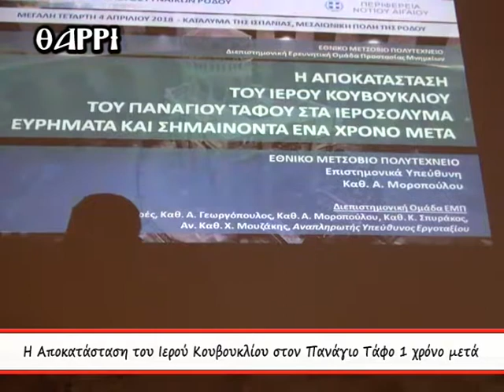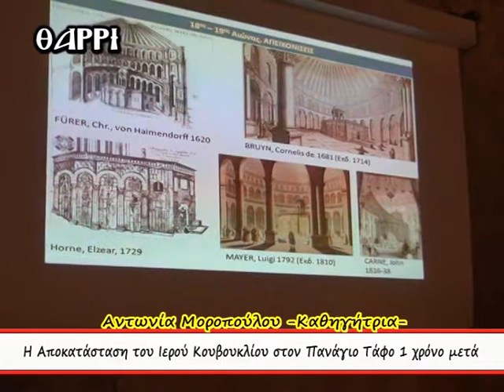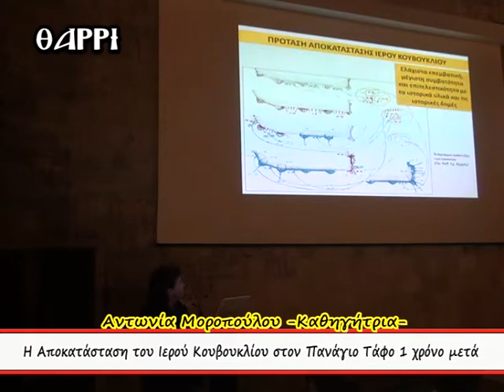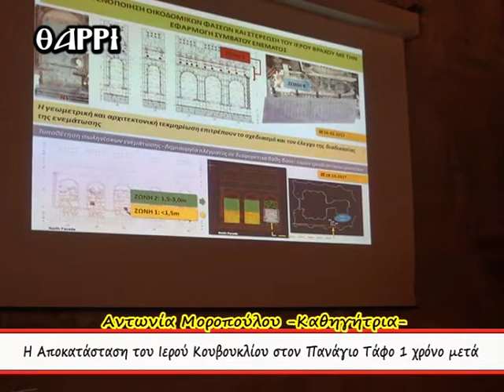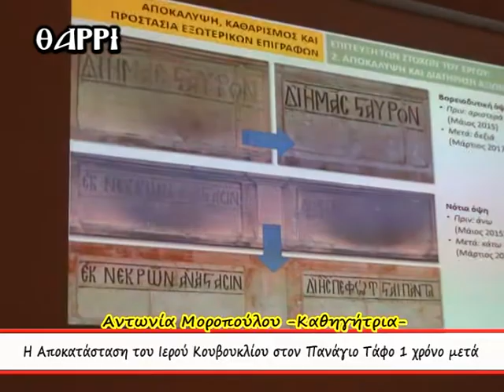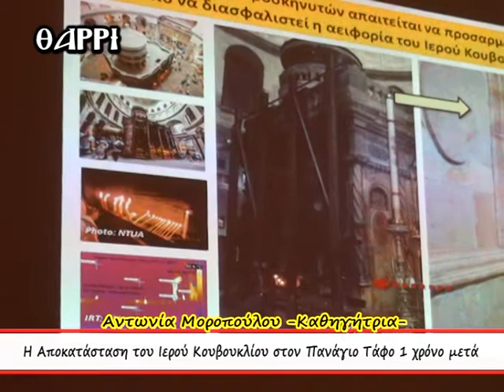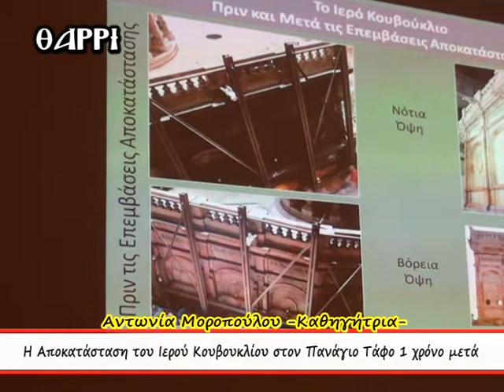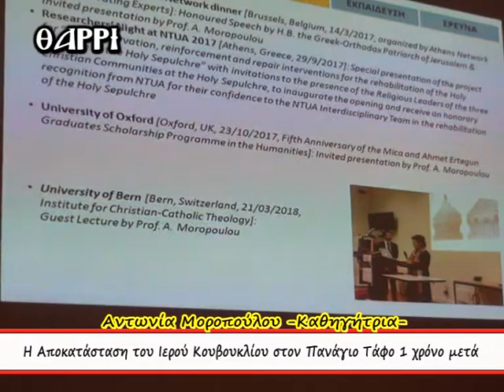04-04-2018 ΟΜΙΛΙΑ ΤΗΣ ΚΑΘΗΓΗΤΡΙΑΣ ΑΝΤΩΝΙΑΣ ΜΟΡΟΠΟΥΛΟΥ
H AΠΟΚΑΤΑΣΤΑΣΗ ΤΟΥ ΙΕΡΟΥ ΚΟΥΒΟΥΚΛΙΟΥ ΤΟΥ ΠΑΝΑΓΙΟΥ ΤΑΦΟΥ 1 ΧΡΟΝΟ ΜΕΤΑ. ΕΚΔΗΛΩΣΗ ΤΟΥ ΣΥΛΛΟΓΟΥ ΓΥΝΑΙΚΩΝ ΡΟΔΟΥ.